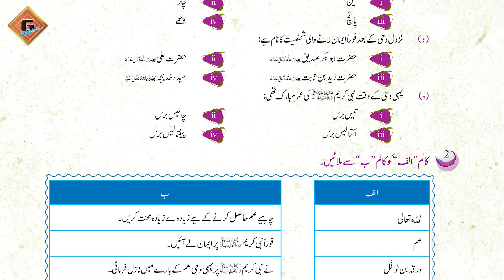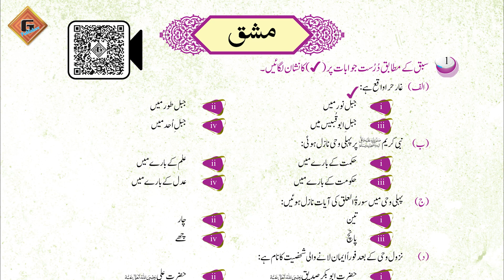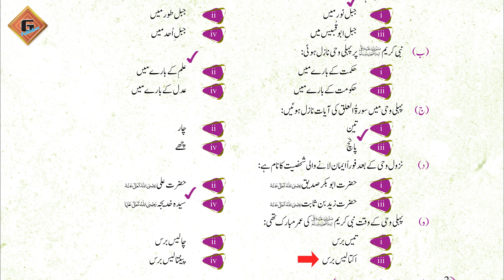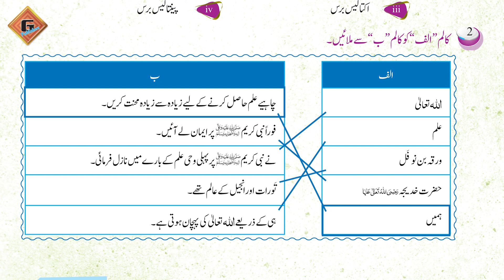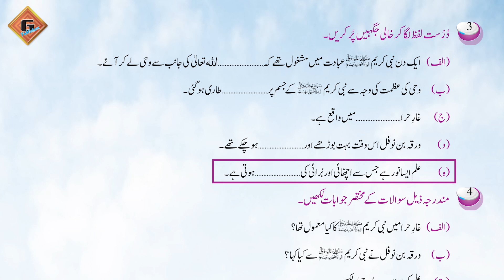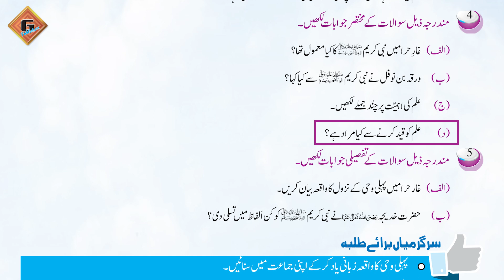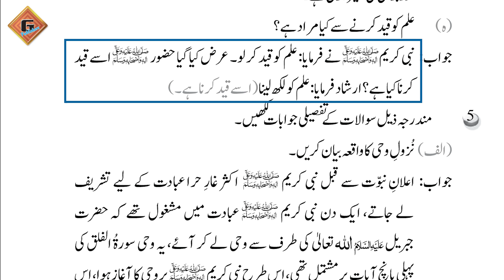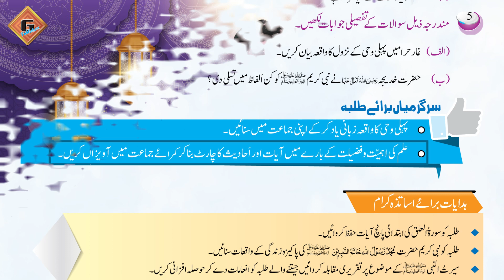Gohar Islamiat AJK 4|Unit 3|Lec 3|Mashq(Nazool-e-Wahi ka Waqiya)